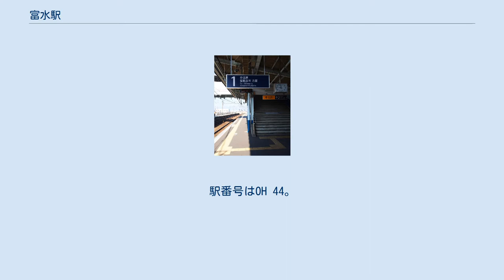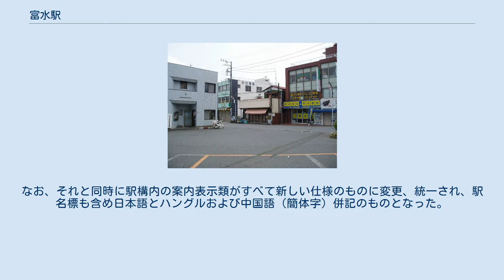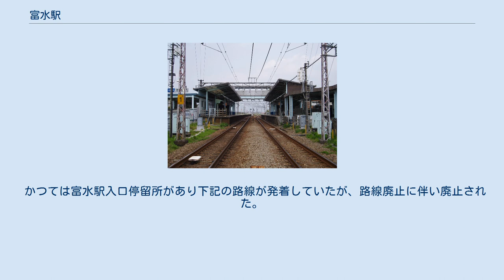富水駅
東口駅前広場（2008年4月） 西口（2006年10月） 駅構内（2008年4月） 1番ホームから新松田方を見る。
近年、新しいサインシステムの導入や小型化された列車接近表示器へ交換された。
（2014年12月） 富水駅（とみずえき）は、神奈川県小田原市堀ノ内にある、小田急電鉄小田原線の駅である。
 酒匂川や狩川の水を使った用水路や湧清水の水が富んでいる地であったことから「富水」と名付けられた。
東西の両ホームに別々の改札口が置かれており、ホーム間は跨線橋で接続されている。
西口は終日、東口は時間帯により駅員無配置となる。
当駅を含む開成 - 小田原間の途中4駅はホームの有効長が120m（20m車6両分）であり、10両編成の列車は当駅に停車することができない。
 2015年度には、隣の栢山駅・螢田駅の他に開成駅・足柄駅と共に行先案内表示器の設置が計画され、秋頃に改札口付近への設置を完了した。
 トイレとAED（自動体外式除細動器）は、1番ホーム側にある。
 駅名標は2020年2月頃、新型タイプの駅名標に更新された。
なお、それと同時に駅構内の案内表示類がすべて新しい仕様のものに変更、統一され、駅名標も含め日本語と朝鮮語（ハングル）および中国語（簡体字）併記のものとなった。
 のりばは東側を1番ホームとして、下表のようになる。
 2020年（令和2年）度の1日平均乗降人員は5,080人であり、コロナ禍で減少したものの、小田急線内では全70駅中67位のままである。
足柄駅、南新宿駅、螢田駅に次いで4番目に少ない。
 富水郵便局前バス停 駅前には路線バスは乗り入れておらず、近隣のバス停から発着する。
 かつては富水駅入口停留所があり下記の路線が発着していたが、路線廃止に伴い廃止された。